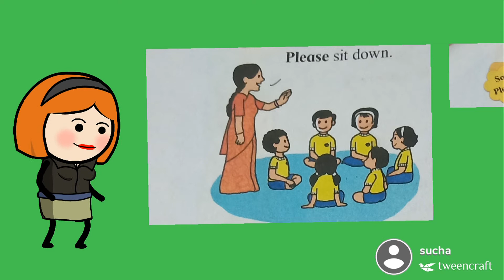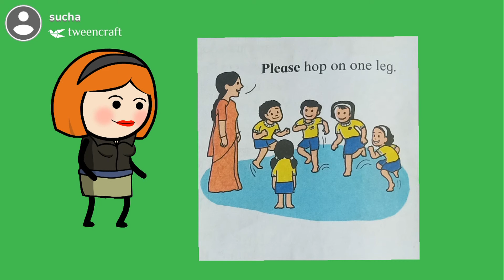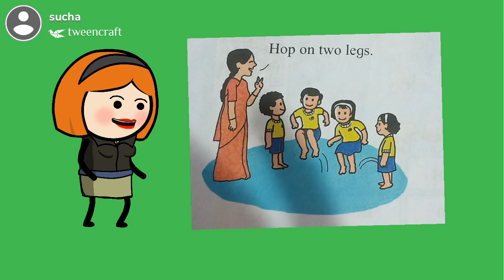Std:2nd Activity time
Std:2 nd
Sub:English
Activity time
Suchita pawar
Nutan vidyamandir,Mankhurd